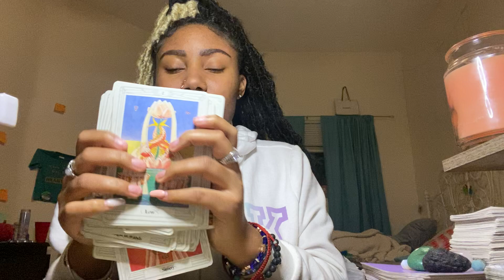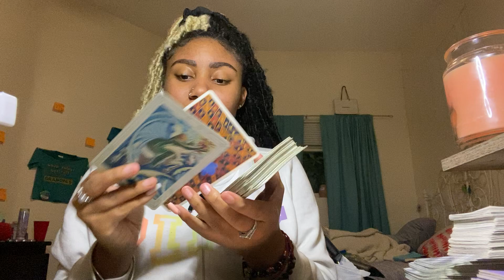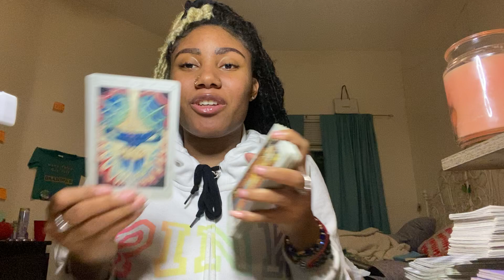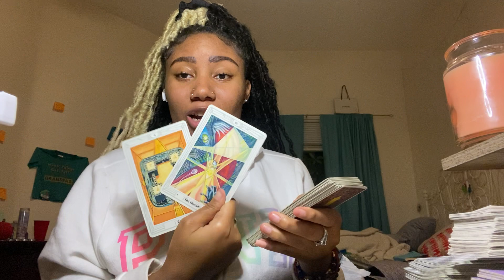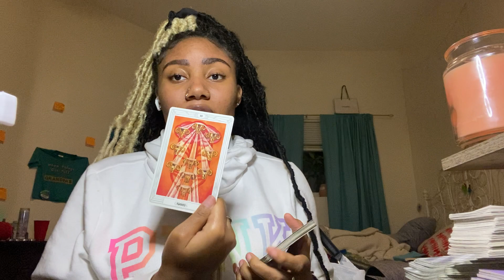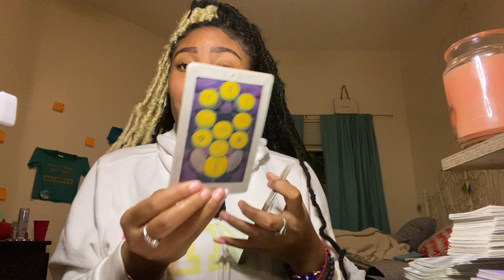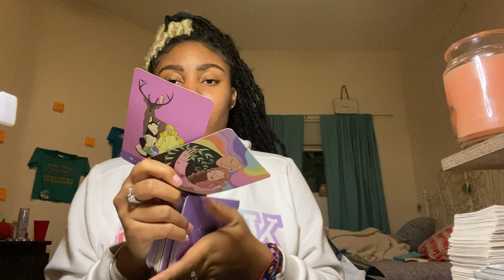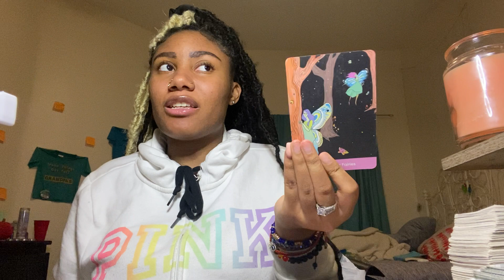DM Running From His Own Destiny 🤦🏽‍♀️ Scared Of Happiness 🤭🥺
You can do pre-recorded or over the phone please specify which one you would like when booking 🥰